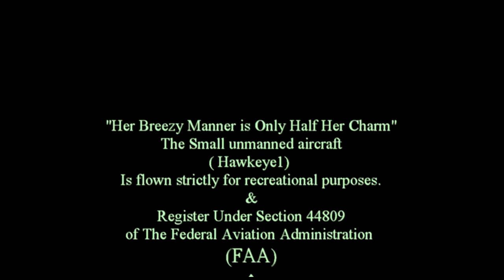The Miami River Take II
Although it is widely believed that the name is derived from a Native American word that means "sweet water", the earliest mention of the name comes from Hernando de Escalante Fontaneda, a captive of Indians in southern Florida for 17 years, when he referred to what is now Lake Okeechobee as the "Lake of Mayaimi,  Aerial Perspective Courtesy © 2021 Hawkeye1